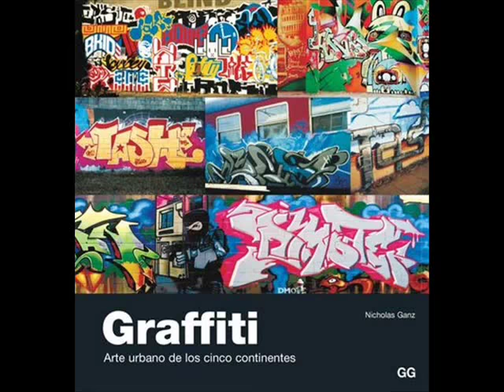graffiti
Videos elaborados en la clase de Arte.  2008 -  Prof. Nora Mena
I. E. Juana Alarco de Dammert - Miraflores